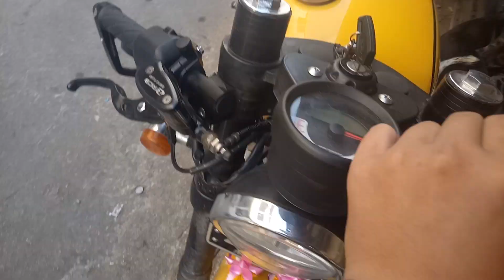วิธีรักษาสายครัช ให้ใช้งานได้นานๆ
วิดีโอนี้จัดทำขึ้นเพื่อความสนุกและมีเนื้อหาสาระที่มีประโยชน์และไม่มีประโยชน์

เพจ Wannabe SHOP
เพจ Wannabe Ch.
[ Facebook ส่วนตัว ]
Ball Sataporn